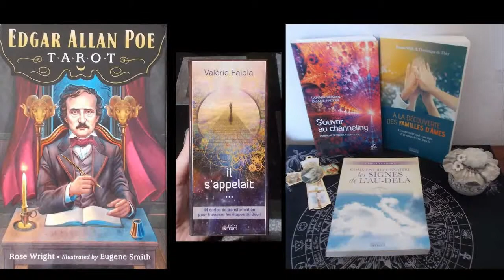La curiosité est un vilan défaut mais elle a du bon de temps à autre (dans le respect de chacun).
N'hésite pas à poser tes questions en commentaire. J'y répondrais avec plaisir dans une prochaine vidéo dédiée à cela.

Je n'est pas la prétention de tout connaitre, uniquement de mon pacrours personnel.